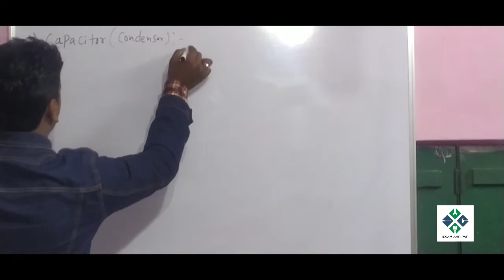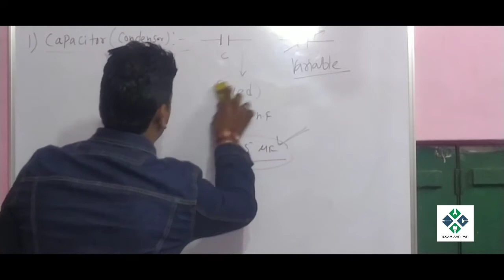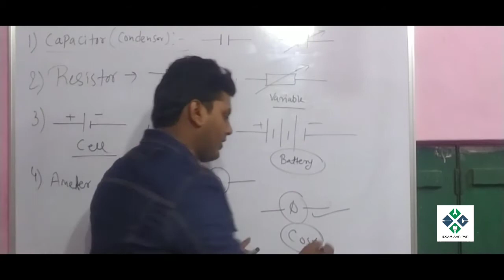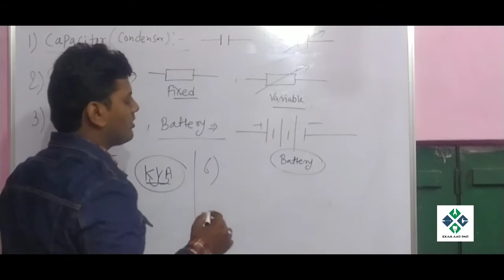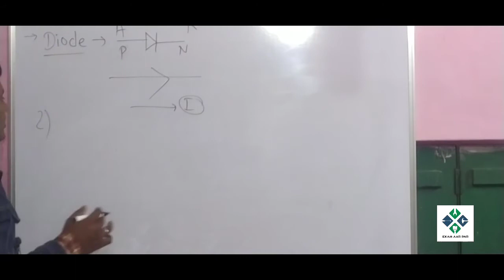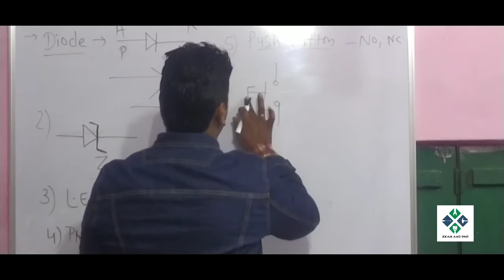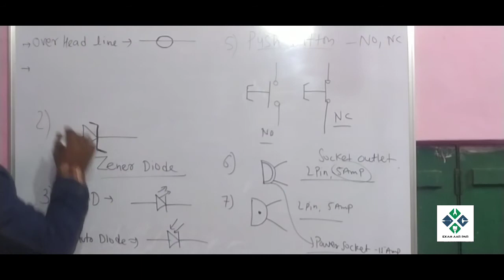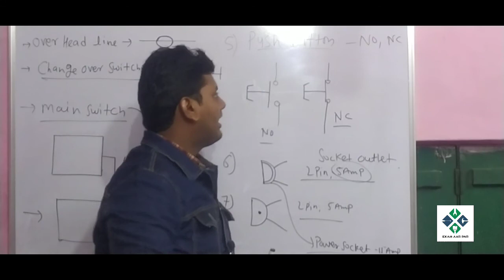ELECTRICAL SYMBOL || ITI - DIPLOMA || PART-2 || BY- R.K.SHARMA || (ENGINEERING DRAWING)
Part -1
ELECTRICAL SYMBOLS

BASIC INFORMATION
ELECTRICAL & ELECTRONICS SYMBOL'S